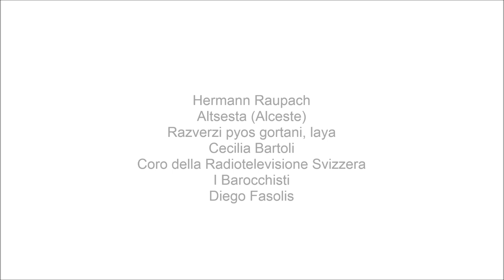Hermann Raupach, Alceste: Azverzi pyos gortani, laya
Hermann Raupach
Altsesta (alceste)
Razverzi pyos gortani, laya
Cecilia Bartoli
Coro della Radiotelevisione Svizzera
I Barocchisti
Diego Fasolis
2014